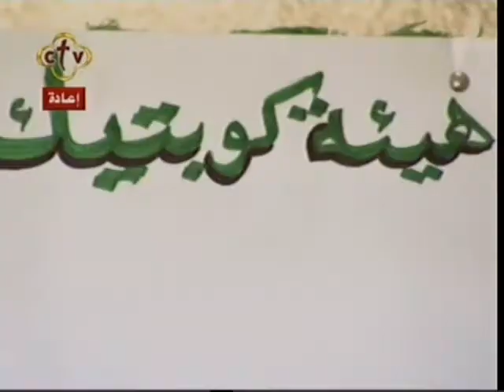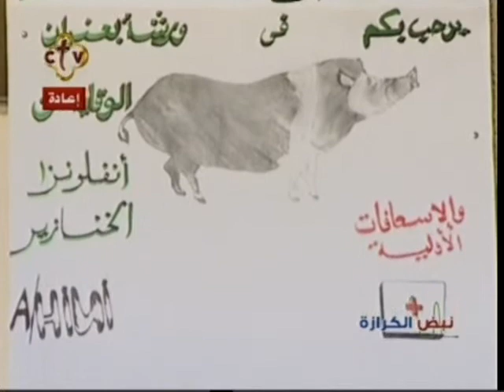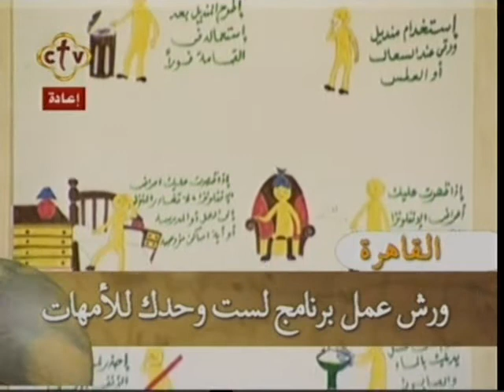How to Save a Life...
CTV covers a Coptic Orphans First Aid Workshop...click to see more!